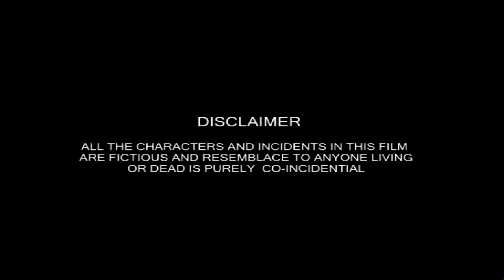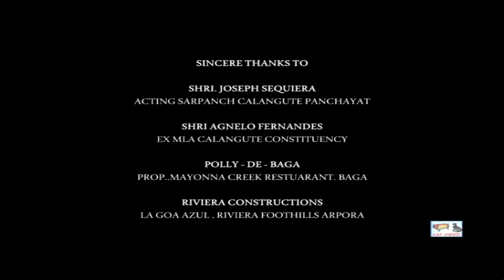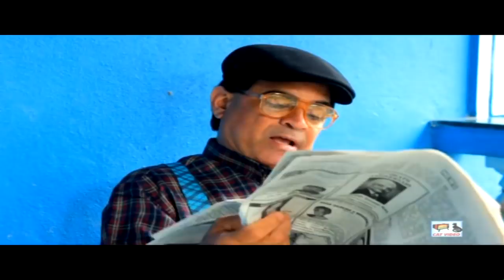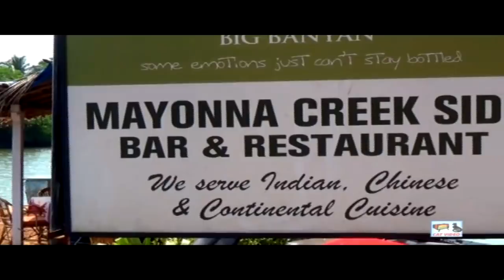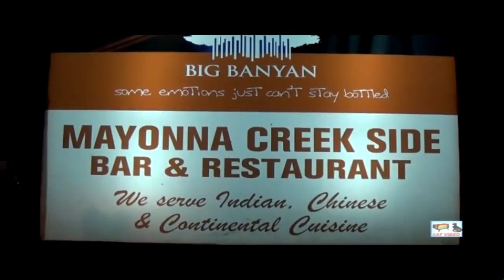Neville Pereira's - Rocky | Full Konkani Movie | Manfa Music CAT Video Present Konkani Film HD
Title - Neville Pereira's - Rocky

Copyrights - Manfa Music & Cat Videos